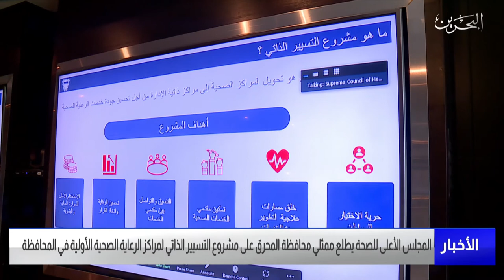مركز الأخبار : المجلس الأعلى للصحة يطلع ممثلي محافظة المحرق على مشروع التسيير الذاتي للمراكز الصحية